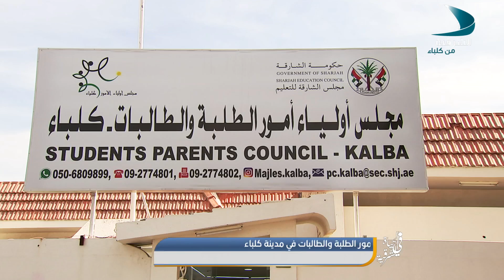الحياة في الشرقية الحلقة 19